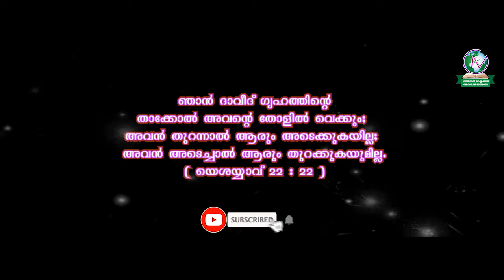Avan Thurannal Arum | അവൻ തുറന്നാൽ ആരും | Jabez Samuvel |Binil Skariah |Jobin Gilgal | Sabu Mohanan